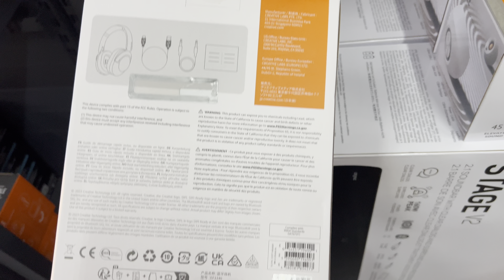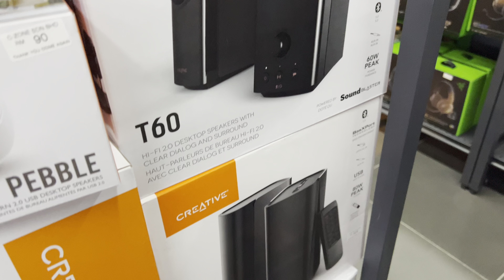Creative Labs product at Czone Digital Mall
Luckily to find a physical store that sells Creative Labs products and not all of the products sell, just a few products as headphone, earphones and speakers are available, others need to buy online